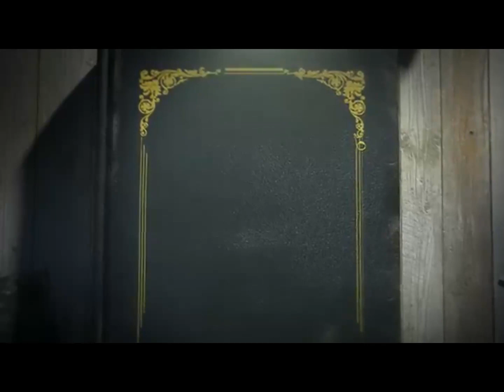Nursing Diaries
This channel includes educational and entertainment videos for nurses and nursing students.